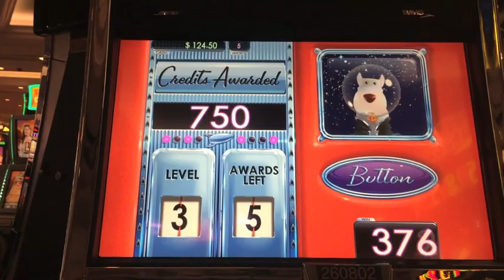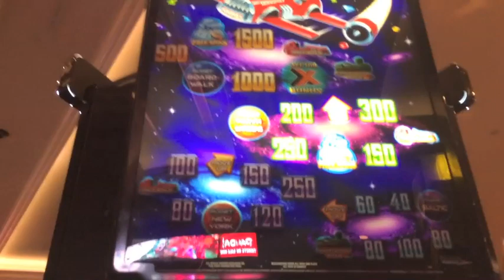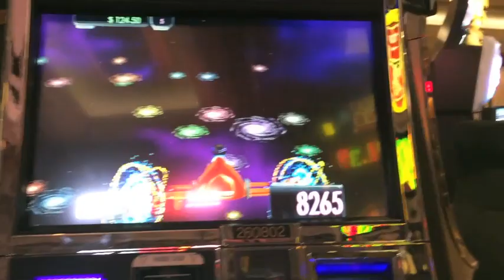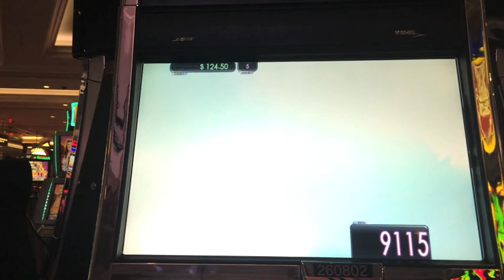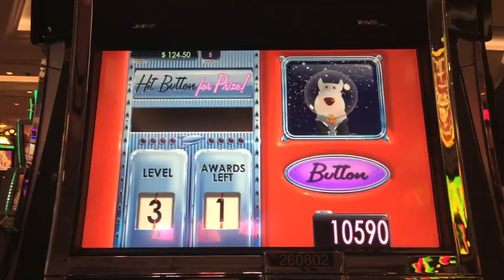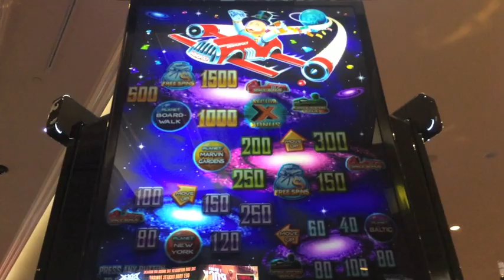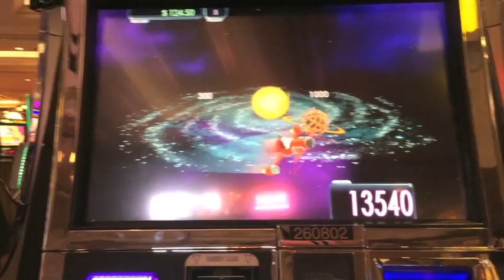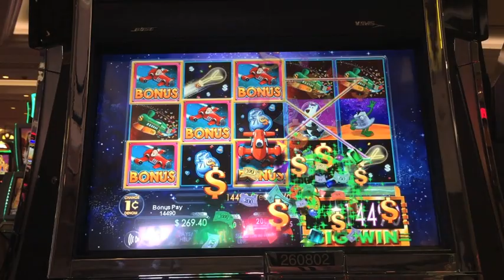Monopoly Planet Go Slot Machine Bonus-Palazzo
Monopoly Planet Go Slot Machine Bonus at Palazzo.